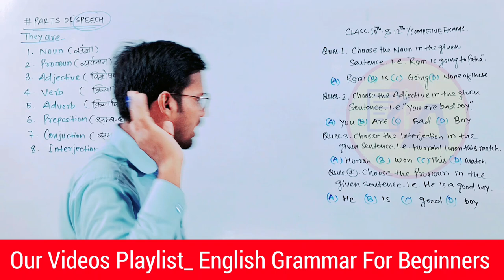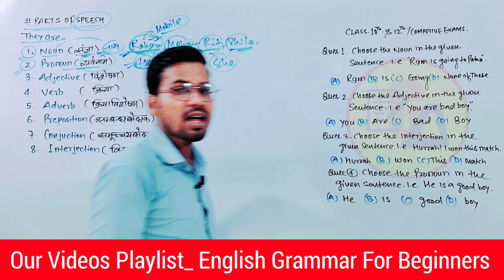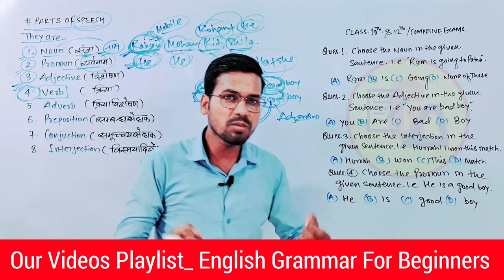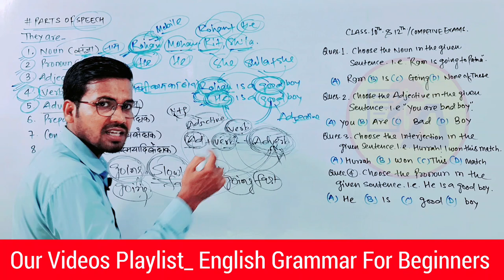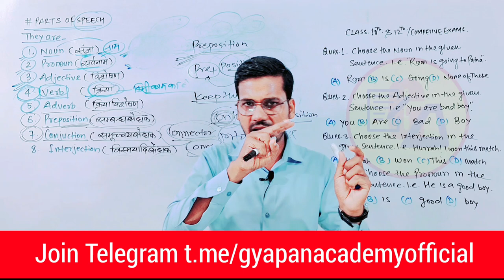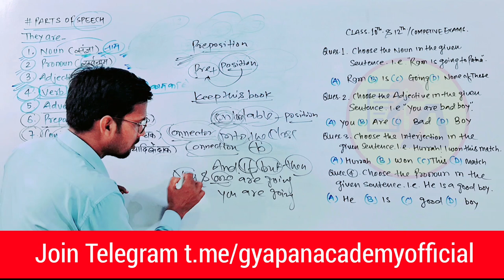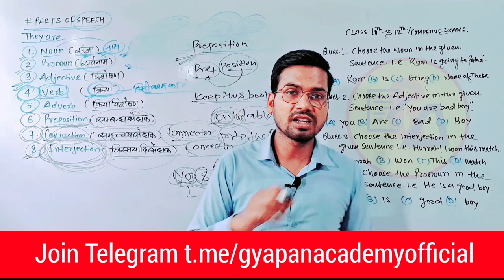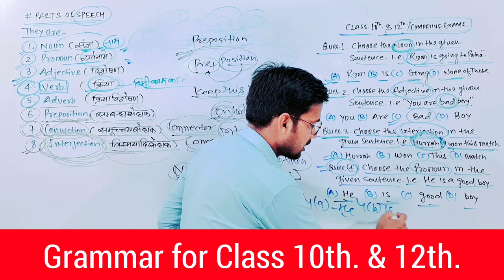Class 10th & 12th English Grammar | Parts of Speech | English Grammar For Beginners By Abadat Sir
Tittle Info.

My another "Gyapan Entrance Academy" Channel Link_